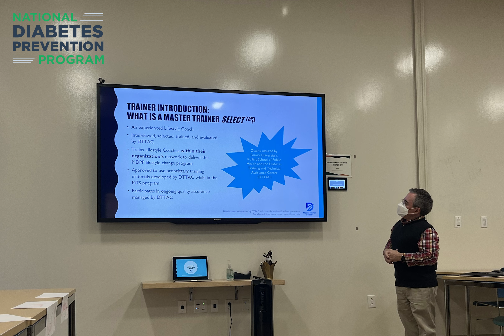PharmD student researches the impact of student lifestyle coaches on DPP participant retention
VCU School of Pharmacy student, Hannah Reynolds, highlights her research with CPPI core faculty, Evan Sisson, Pharm.D., involving the impact of pairing pharmacy students as lifestyle coaches with participants of the Diabetes Prevention Program (DPP).

Read more about the Center for Pharmacy Practice Innovation on our